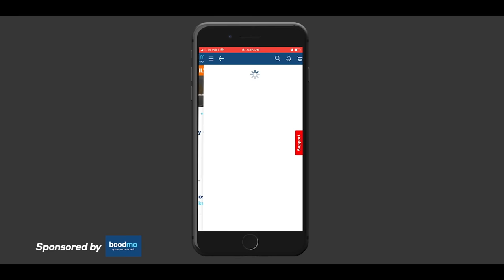We had to Remove & Re-Apply PPF on this JEEP COMPASS